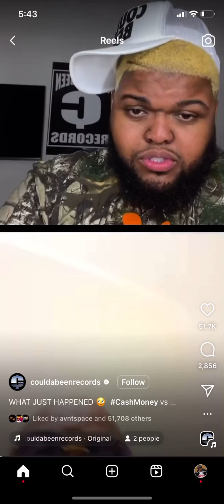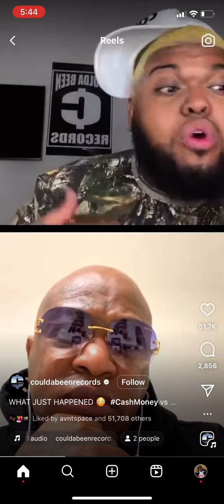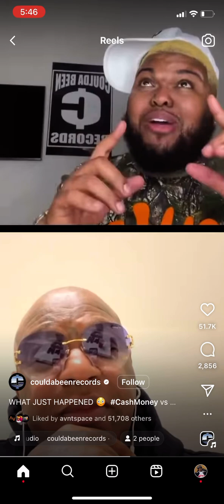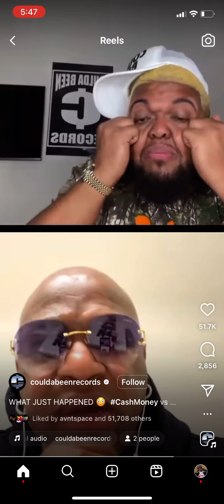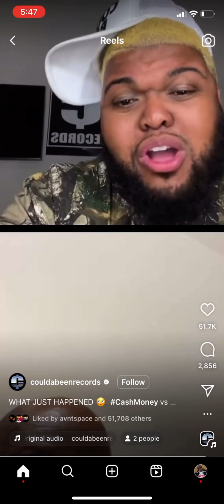Birdman Presses Druski On Ig Live. ( Real Or Fake )